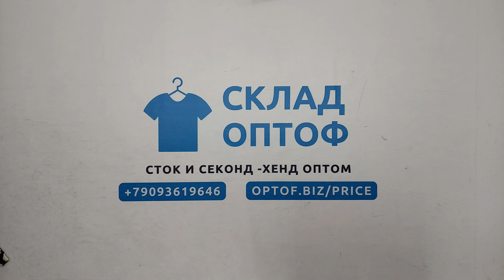30439 Большие размеры микс весна-лето , секонд (cream/extra), Eu, 17 пак, 24.85 кг, 7.50€/кг, 127 шт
30439 Большие размеры микс весна-лето (Mix large xxl 25 1/2), секонд (cream/extra), Eu, 17 пак, 24.85 кг, 7.50€/кг, 127 шт